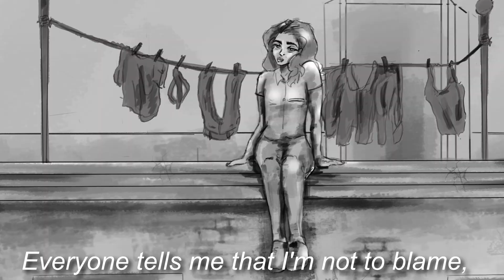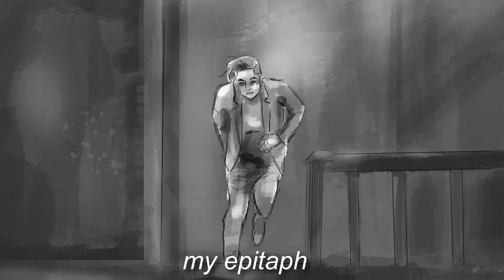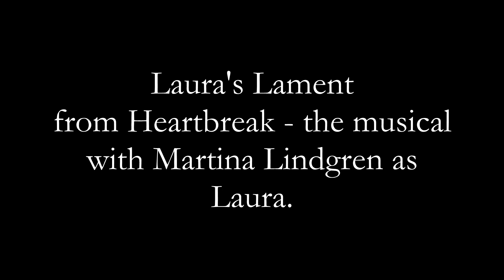Laura's lament - Storyboard video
Laura's lament from Heartbreak - the Musical is the first of a series of videos to promote the musical.
Laura is played by Martina Lindgren.
Drawings by Lucas Rodrigues.
Video and music by Peter Eksell